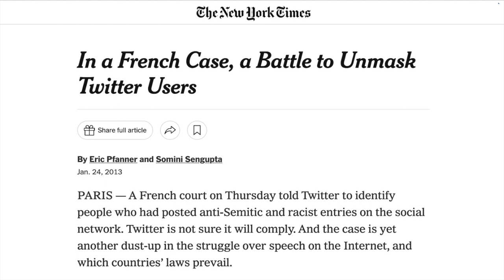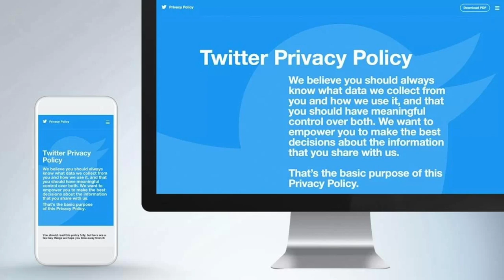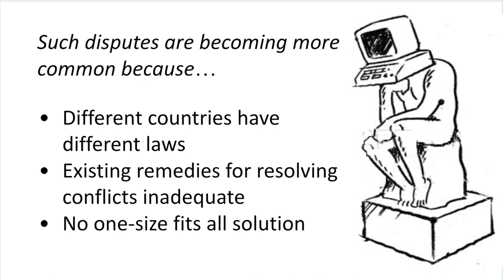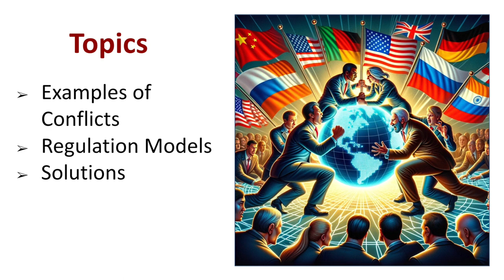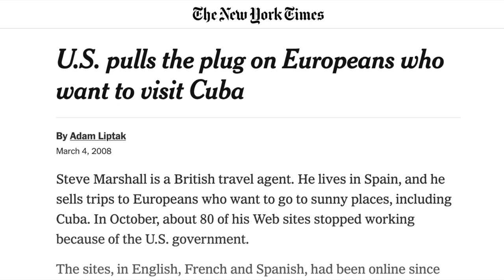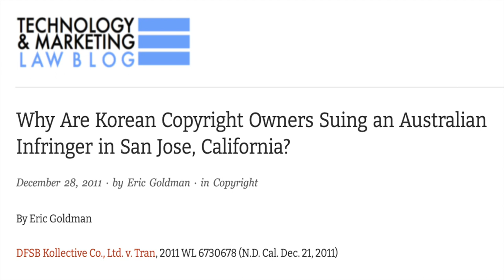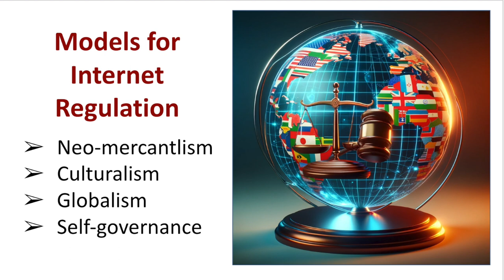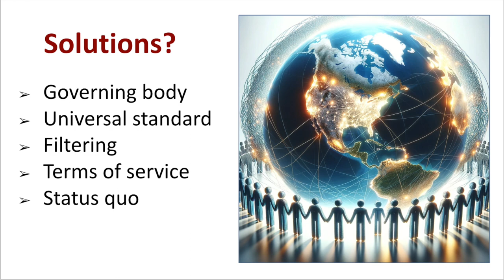Internet Conflicts and Legal Jurisdiction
When international disputes over the Internet arise, who has jurisdiction? How can conflicts of laws be resolved? This 10-minute video by Professor Grabowski examines the issue.